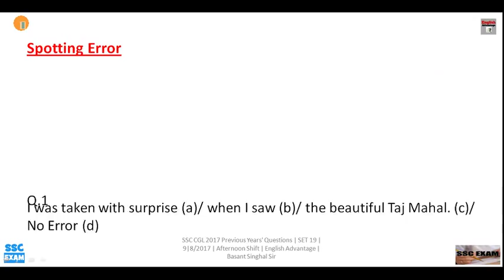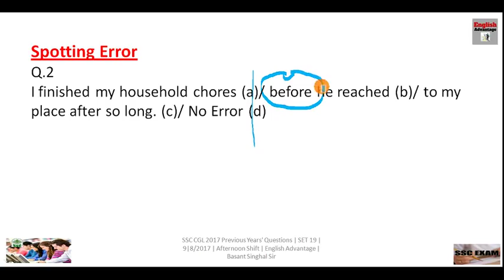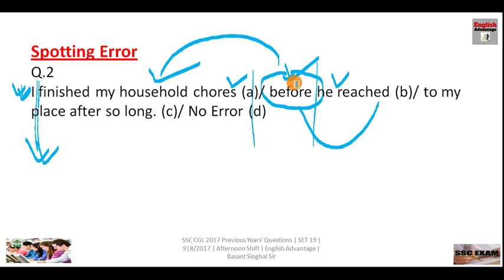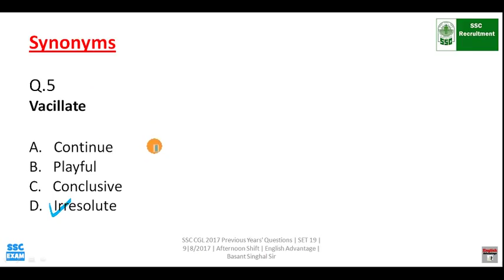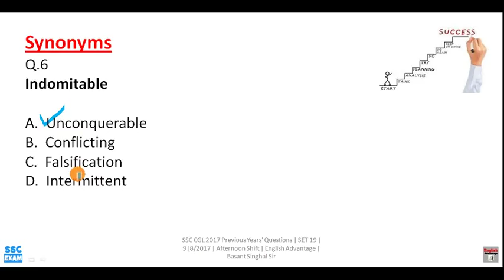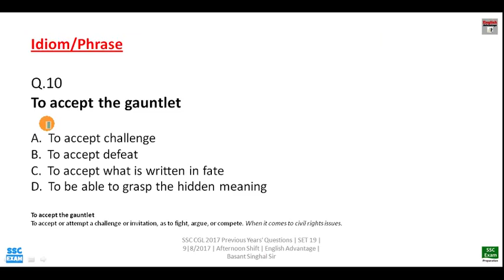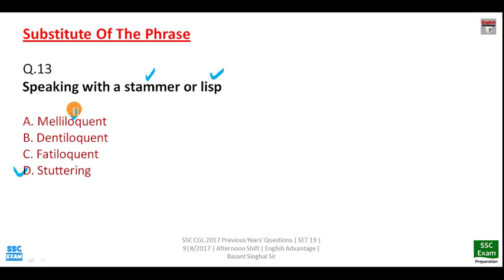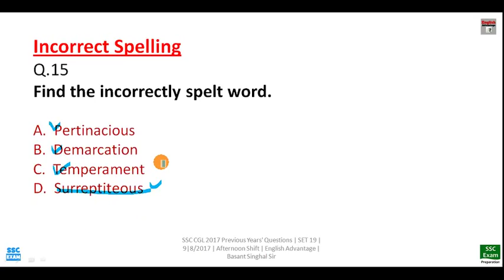SSC CGL/CPO/MTS/CHSL Previous Years' Questions | Basant Singhal Sir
Dear Aspirants!!

Join Integrated Target Batch for SSC Exams English and GK
Join Here | FREE - Adda247 All rounder Test Series with 350 Tests
worth Rs750/-